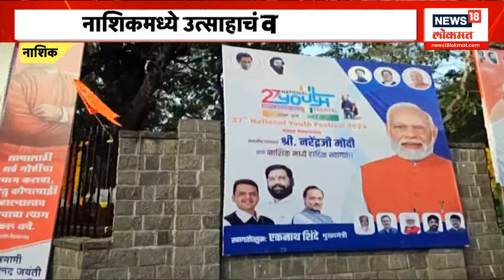PM Modi Nashik Visit : पंतप्रधान मोदींच्या स्वागतासाठी कडक पोलीस बंदोबस्त | Nashik , Maharashtra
PM Modi Nashik Visit :  पंतप्रधान मोदींच्या स्वागताची जय्यत तयारी | Nashik, Maharashtra

news18lokmatlive marathinews18 maharashtranews18 marathibatmyanews18 News18 India’s leading News Network, and the Lokmat Group, Maharashtra’s leading Newspaper group, present News18Lokmat (formerly- IBN-Lokmat ) - a 24-hour Marathi News and Current Affairs Channel. The legacy of these two renowned media powerhouses will give News18Lokmat a sense of immense credibility as well as access to a vast audience base. Going on air from April 6, News18Lokmat will be a world-class credible News channel for the highly aware and conscious ‘Progressive Marathi’.